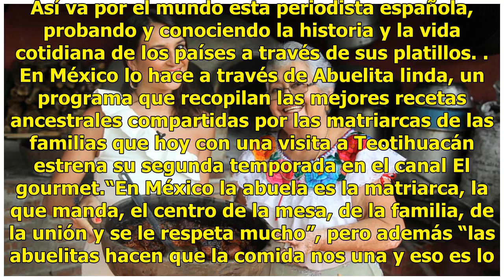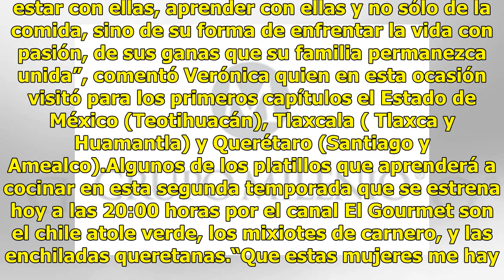Hoy inicia la segunda temporada del programa Abuelita Linda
Cuando Verónica Zumalacárregui visito México y vio los nopales, la primera pregunta que se le vino a la mente fue “¿cactus… los cactus se comen?” y una vez que hizo a un lado esos prejuicios que nos invaden a todos cuando vemos comida típica que se nos hace rara, y los probó, se hizo fan. Así va por...